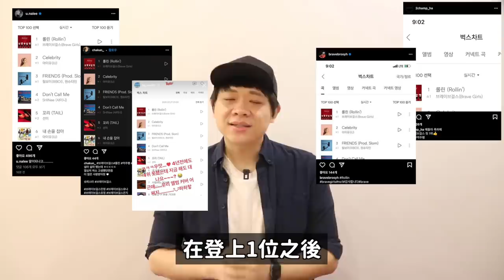第二個UP&DOWN登場..?時隔4年逆行登上1位的歌曲！/你會讀“H.O.T.”嗎？/三月出生的所有愛豆們！DenQ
Brave Girls -Rollin留言合集影片